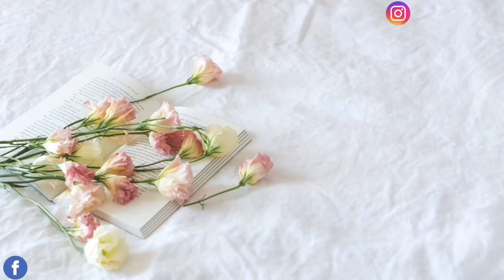NIGERIANS IN NIGERIA THINK YOU’RE RICH ONES YOU’RE ABROAD IN THE 🇵🇭ADDRESSING THIS TOXIC MENTALITY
I’m back again today with another Vlog, in this episode i shared with y’all some crazy truth..

Music Used..

I am LIVING MY BEST LIFE IN THE PHILIPPINES🇵🇭|| I WENT BOWLING FOR THE FIRST TIME+Haul..||VLOG #75

I CANT BELIEVE I USED TO LOOK LIKE THIS😂||REACTING TO MY CHILDHOOD PHOTOS &HOW I CHANGED IN THE🇵🇭

GETTING A JOB AS A FOREIGN STUDENT IN THE PHILIPPINES 🇵🇭IN 2022.. I Finally Got A Job 💃🏽💃🏽